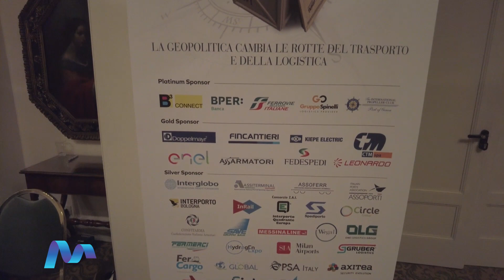Alberto Macciò BPER: "Banca e shipping, legame solido"